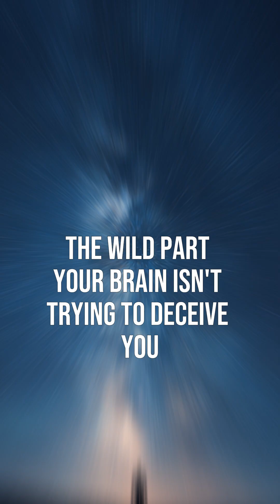Your Brain Rewrites the Past Without You Knowing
Did you know your memory can be tricked into believing something that never happened? 🧠
This is called the Misinformation Effect — when your brain rewrites the past after being exposed to new details, suggestions, or leading questions. False memories can feel just as real as the truth, and it happens more often than you think.

In this video, you’ll learn how the misinformation effect works, why our brains fall for it, and what it means for how we see the world